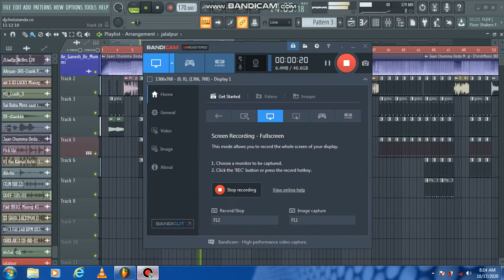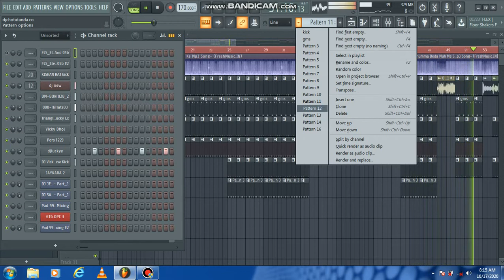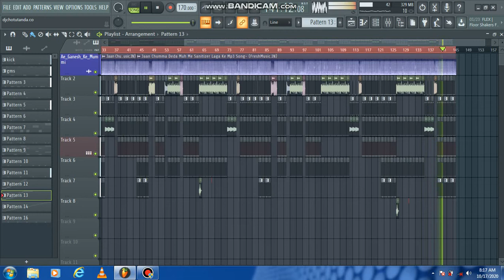Jaan Chumma Deda Muh me Senetaigar {{ Dj Vishal Jalalpur DesiTronic Mix }} Tanda Style Me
👉 *जान चुम्मा देदा मुह में* 👈
     *सेनेटाइजर लगाके जान*

       *Dj Vishal Jalalpur Up 45*
                  *Remix By*☝️

{{ Fʟᴘ Lᴀɴᴇ Kᴇ ʟɪʏᴇ Sᴀᴍᴘᴀʀᴋ ᴋᴀʀᴇ 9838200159 }}

*Jaan Chumma Deda Muh me Senetaigar*